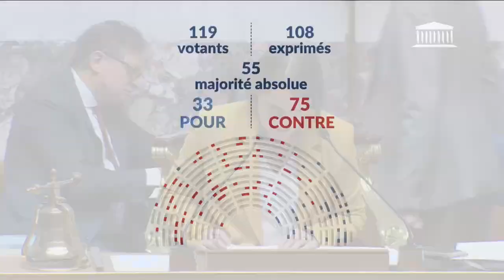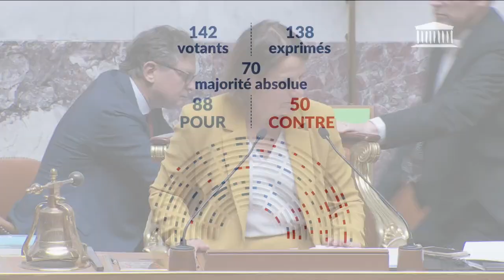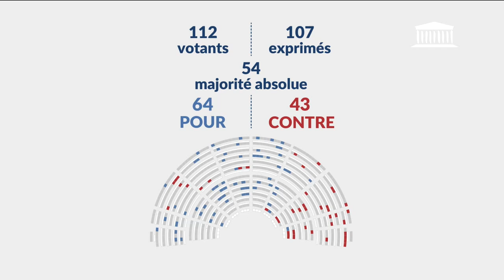06/06/2024 : Accompagnement des malades et fin de vie (suite) (1ère séance)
● TITRE :
1ère séance : :  Accompagnement des malades et fin de vie (suite) - Jeudi 6 juin 2024

● DESCRIPTION :
- Suite de la discussion du projet de loi relatif à l'accompagnement des malades et de la fin de vie

● ORATEURS :
- Mme Laurence Cristol
- M. David Valence
- Mme Danielle Simonnet
- M. Stéphane Delautrette
- M. Laurent Panifous
- Mme Marie-Noëlle Battistel
- M. Thibault Bazin
- Mme Annie Genevard
- Mme Emmanuelle Ménard
- M. Jocelyn Dessigny
- M. Pierre Dharréville
- M. Hadrien Clouet
- M. Sébastien Peytavie
- Mme Laurence Maillart-Méhaignerie
- M. Olivier Falorni
- Mme Catherine Vautrin
- M. Serge Muller
- Mme Annie Vidal
- Mme Sandrine Dogor-Such
- M. Bruno Fuchs
- Mme Christine Pires Beaune
- Mme Julie Laernoes
- M. René Pilato
- Mme Caroline Fiat
- M. Patrick Hetzel
- M. François Gernigon
- Mme Anne-Laurence Petel

● DATE :
06/06/2024 08h45

● LEGISLATURE :
XVIe législature